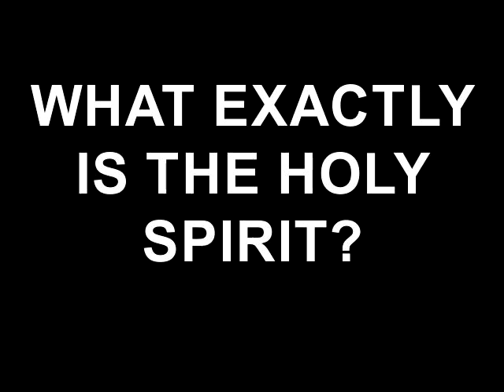WHAT EXACTLY IS THE HOLY SPIRIT